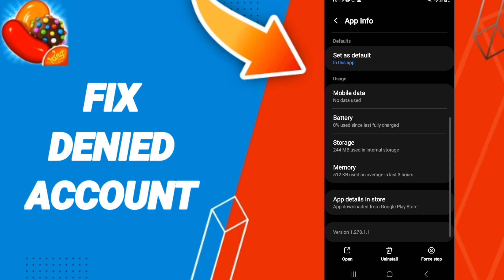How To Fix Denied Account On Candy Crush App